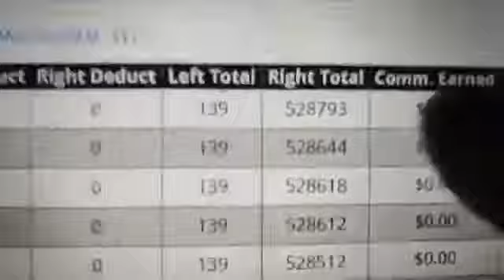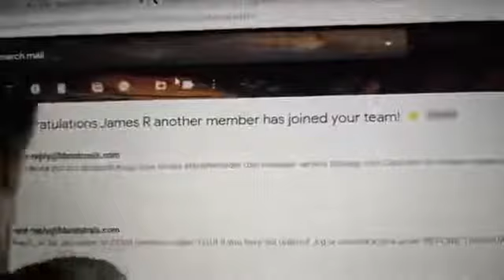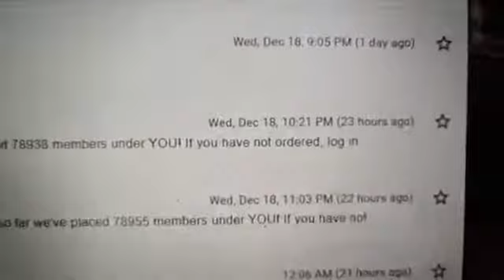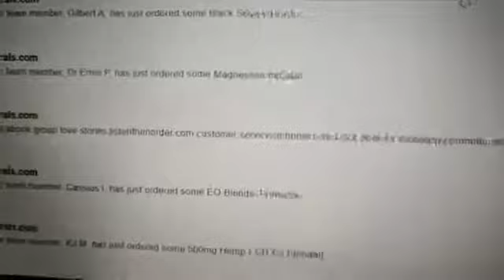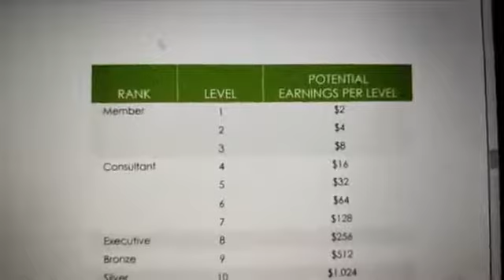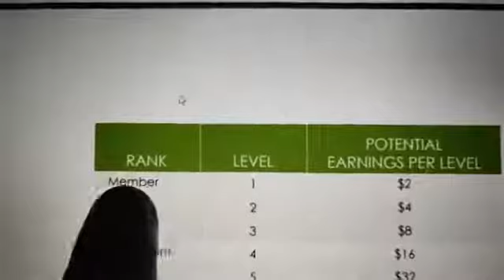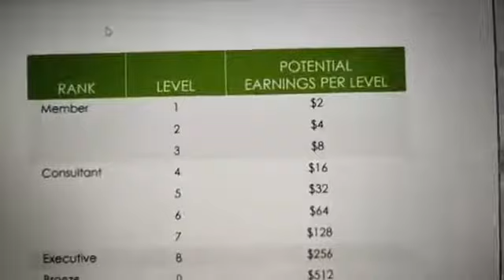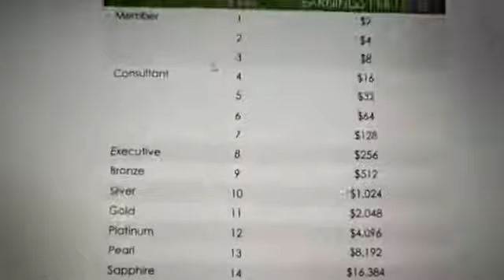HBNATURALS FREE FRIDAY